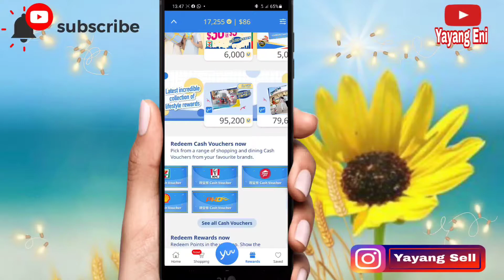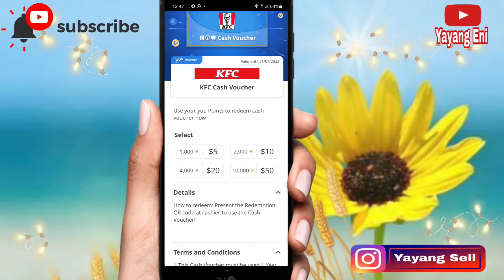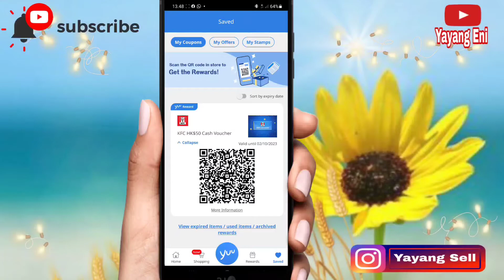cara tukar point YUU untuk membeli barang yang kamu suka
YUU